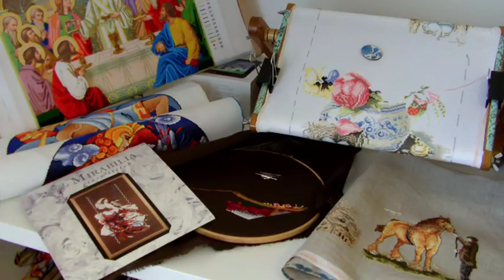Вышивка/Итоги июля 2018